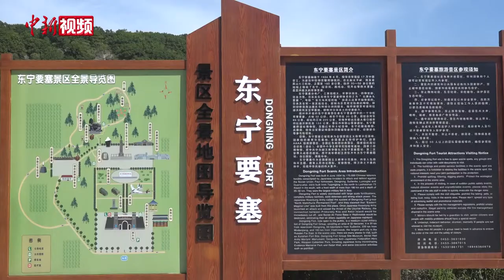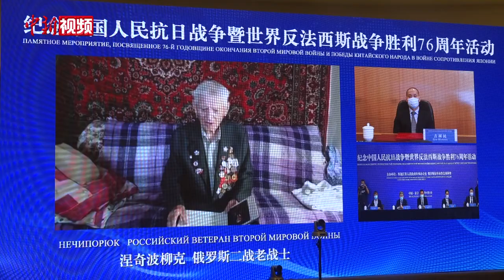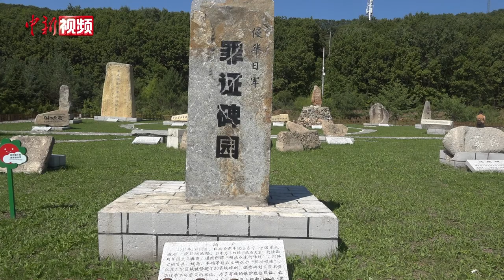中俄在“二战最后战场”纪念反法西斯战争胜利76周年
9月3日是中国人民抗日战争暨世界反法西斯战争胜利76周年，当天，中俄双方在第二次世界大战的最后一战的战场——黑龙江省东宁市举行了纪念活动。